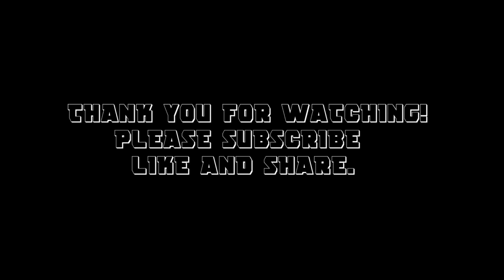Tips and Strategy APA 1.5k mmr | Axie Infinity Season 20 | #115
Bagsak tayo sa 1.5k mga buddy XD

Pa like and subscribe po sa channel mga pare malaking tulong po ito sa channel natin, click nyo na rin notif bell for more videos like this, maraming salamat idolo winstreak sana kayo loveyou.